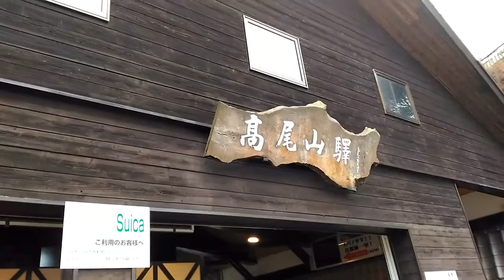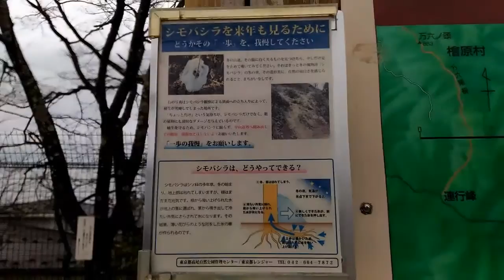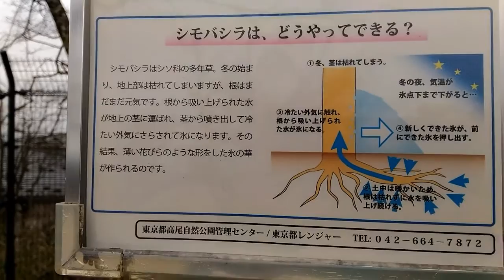高尾山にシモバシラを観に行ってきた 子供と山旅2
子供と山旅2 高尾山
シモバシラ